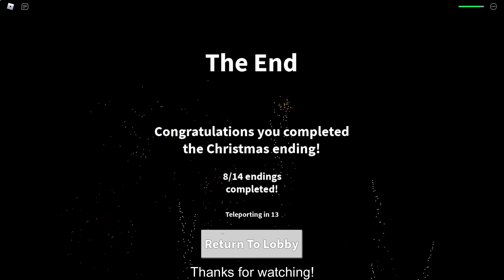How to get the CHRISTMAS ENDING + BADGE in FIELD TRIP Z! (SANTA BOSSFIGHT!) [ROBLOX]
In this video, I'll be showing you guys how to get the Christmas Ending + Badge in Field Trip Z!

►Checking out my New Official Shirts! -